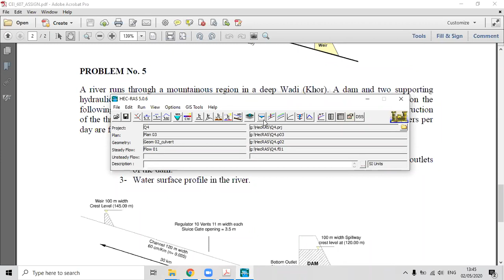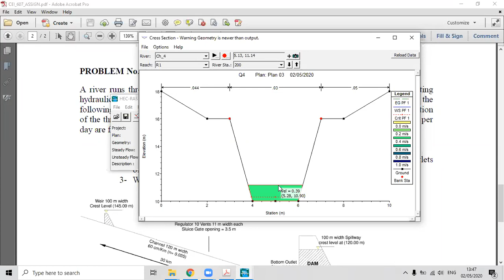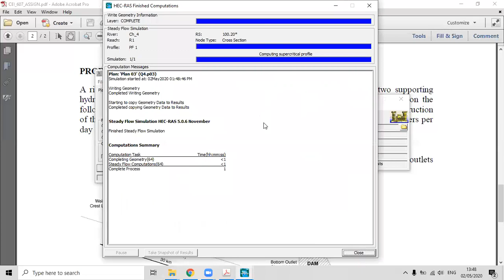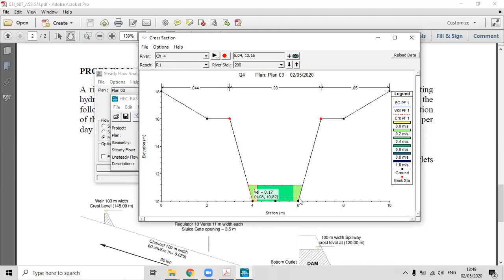HEC RAS For Bignners Part 2 Lecture #5